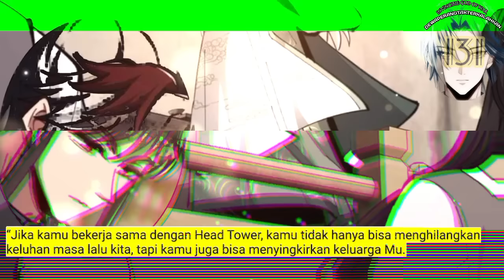Dewa Perang Tak Terkalahkan season 131